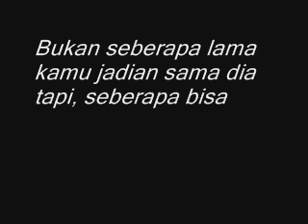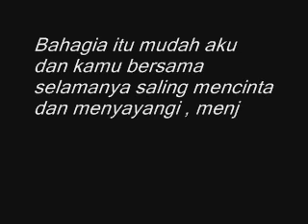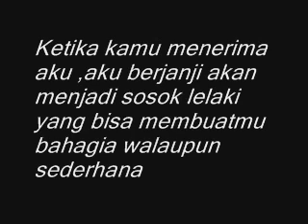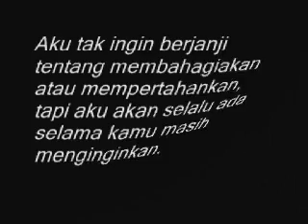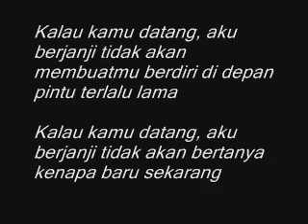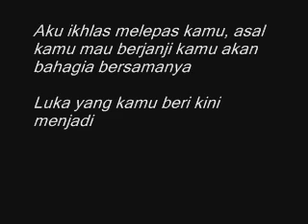Inilah! Kata Mutiara Ungkapan Janji Setia Untuk Kekasih Hati